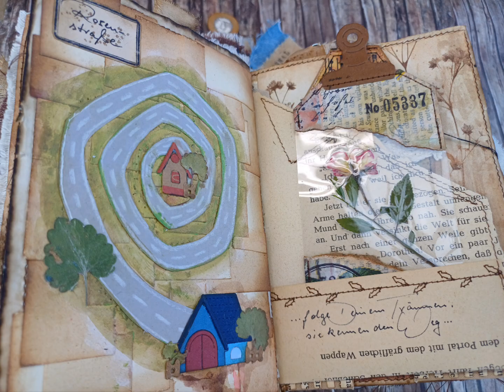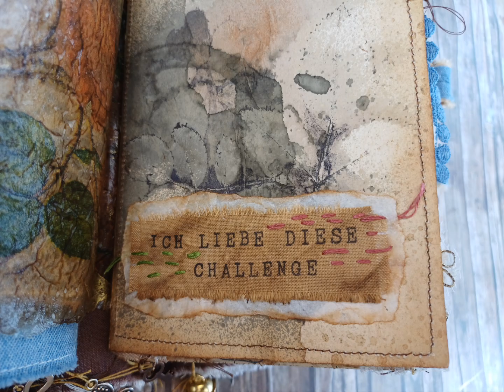wunschjournal "Roses and Lace with Grunge "🌹Flip im Schnelldurchlauf 😉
Werbung unbeauftragt und unbezahlt...
alle Produkte dienen lediglich zur Information 😉

❤️lich willkommen meinen treuen und meinen neuen Hasen auf meinem Kanal Petra's Kunstwerkstatt 😍

heute zeige ich dir mein Flip through im Schnelldurchlauf...
...mit dem Einstellrad rechts oben kannst du die Geschwindigkeit regeln, falls du die Bilder genauer betrachten möchtest 😘
...das ausführliche Video mit Erklärungen, Inspirations Links und das Gast Flip through von Betty folgen in zwei weiteren Videos...

dann schreib mir gerne einen Kommentar und wenn du neugierig bist wie es weitergeht, abboniere gerne kostenlos meinen Kanal und aktiviere die Glocke, dann verpasst du auch nichts 🤩
und ich freue mich wie Bolle, denn es erhöht meine Sichtbarkeit auf YouTube ❤️

Viel Spaß beim anschauen und nacharbeiten
Liebe Grüße Petra ❤️